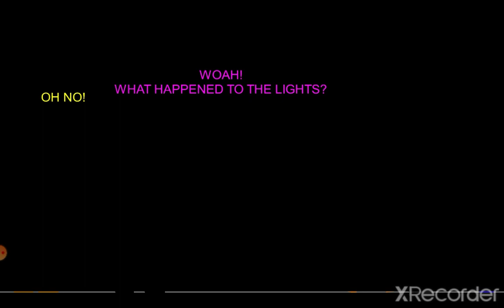SlendyTubbies VS Roblox Piggy Remastered Chapter 2 Station.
After escaping the house. Tinky Winky rushes to the police station to meet Doggy and report the killer pig, although, Laa Laa is there. After finding Ron, things take a turn. Maybe for the worst.